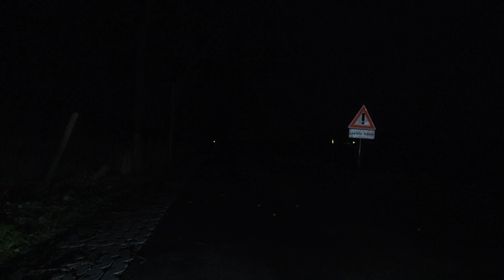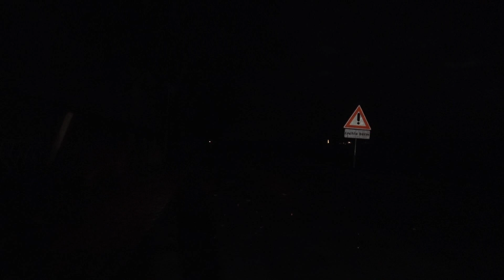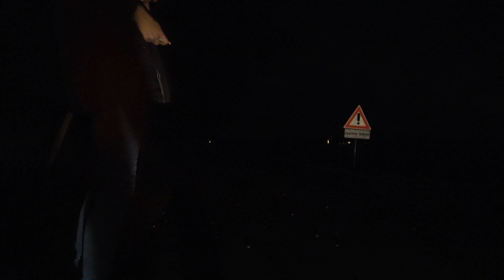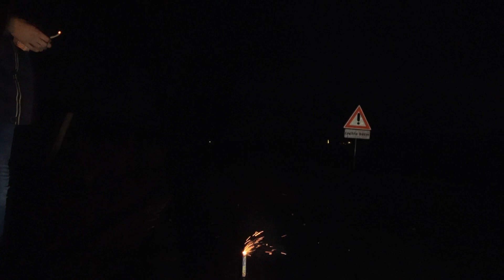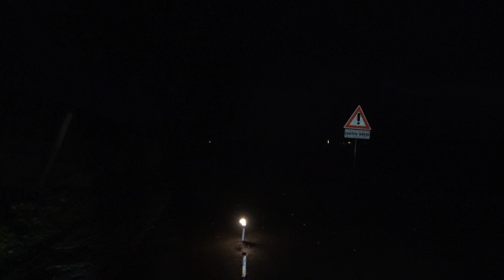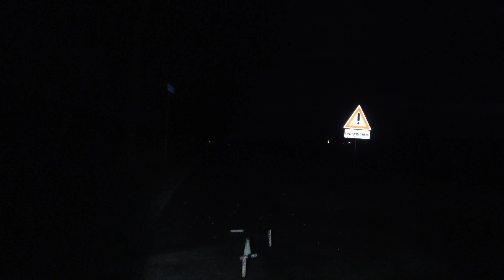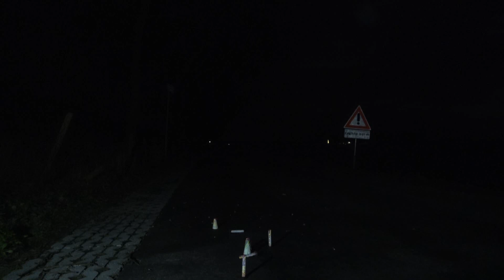Vlog #124 Avond vol Vuurwerk!!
We gaan weer een avondje Categorie 1 Vuurwerk afsteken.
Fonteinen, Crackling Balls en meer komt allemaal langs.